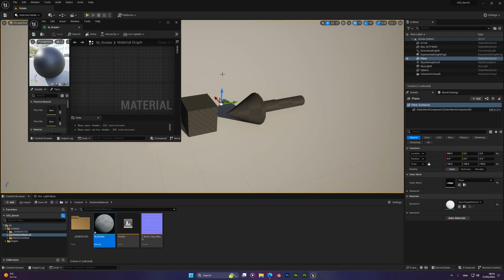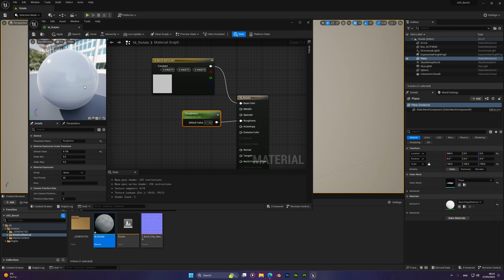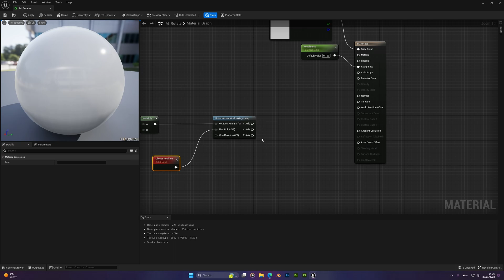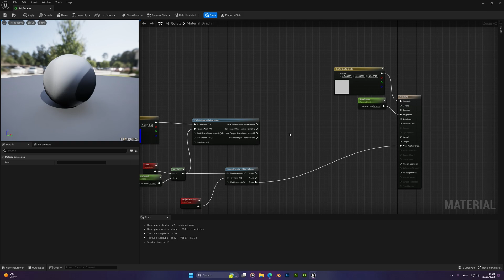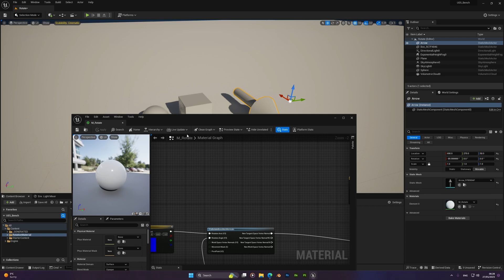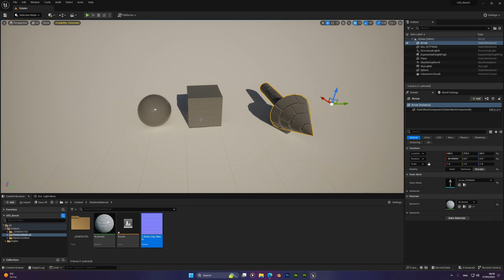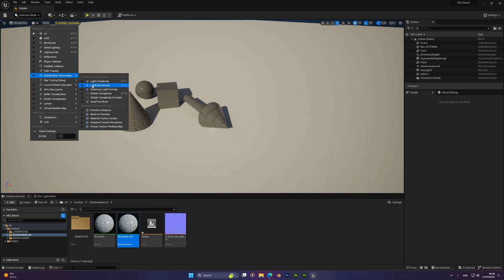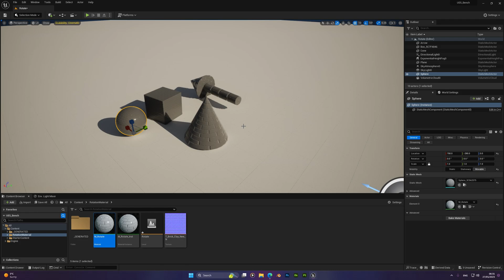How To Rotate Meshes Through Materials in Unreal Engine 5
There's a fun and easy way to rotate your static meshes in Unreal Engine using just the material of the given object. This way also allows you to offload CPU work to GPU!